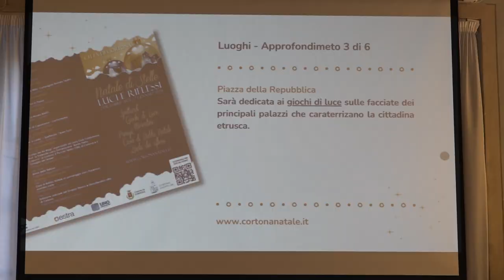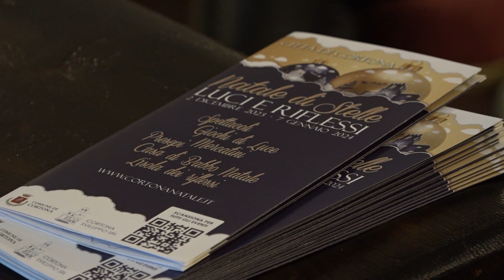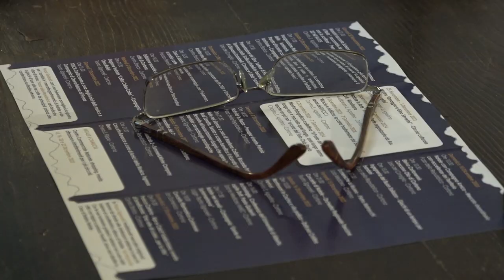Cortona, conto alla rovescia per «Natale di Stelle»: oltre 50 appuntamenti e nuove attrazioni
Tre piazze protagoniste e una scia continua di eventi, si presenta così «Natale di Stelle», la rassegna degli appuntamenti delle festività a Cortona che quest’anno aggiunge «Luci e riflessi». Le luci sono quelle che daranno vita alle proiezioni sulle facciate dei palazzi di piazza della Repubblica, per un’esperienza immersiva nell’arte e nell’atmosfera delle feste. I riflessi sono quelli della speciale isola che «emergerà» in piazza Signorelli, circondata dai mercatini artigianali che fanno sponda, in piazza Garibaldi a quelli dedicate alle bontà da gustare, a fianco alla giostra per i bambini. La Casa di Babbo Natale torna a Palazzo Ferretti, luogo suggestivo che ospiterà anche i presepi artistici e iniziative tematiche, come quelle dedicate ai Pokemon.
L’inaugurazione si terrà sabato 2 dicembre alle 17 con l’accensione delle luminarie, delle proiezioni immersive e gli spettacoli di apertura.